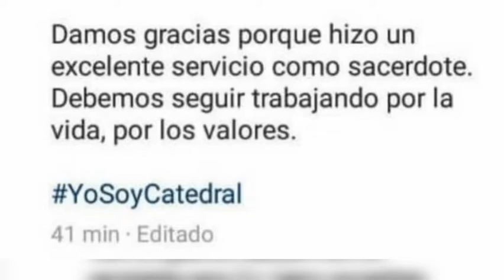De luto activo nuestra Iglesia Católica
Pierde la vida uno de nuestros sacerdotes en manos del hampa